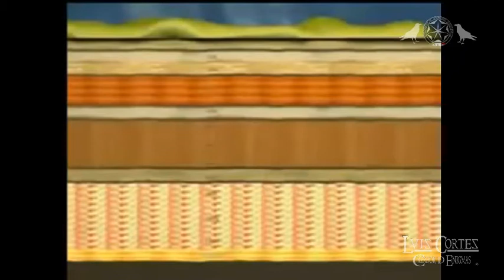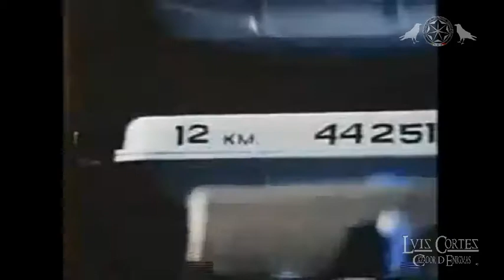VOCES DEL INFIERNO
Una excavación en Siberia arroja como resultado una Enigmática e interesante grabación.
Los Geólogos Soviéticos están convencidos de accidentalmente haber encontrado la entrada al Infierno.